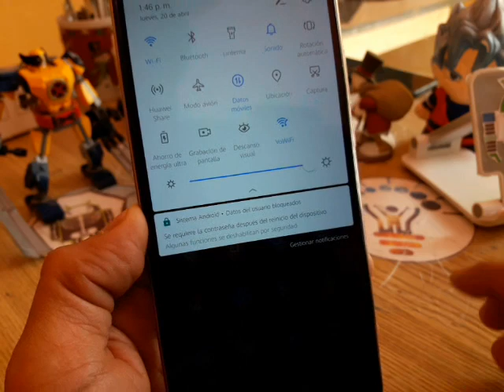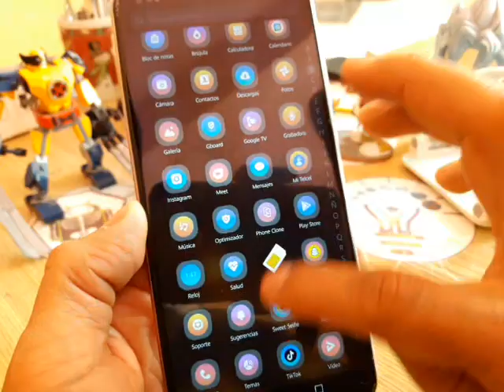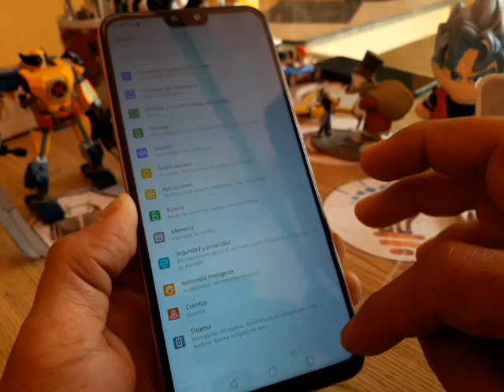se requiere la contraseña después del reinicio del dispositivo huawei datos del usuario bloqueados